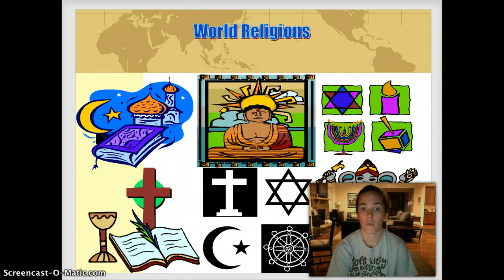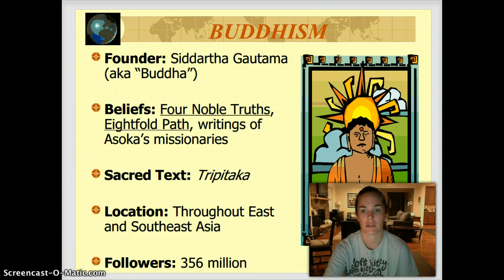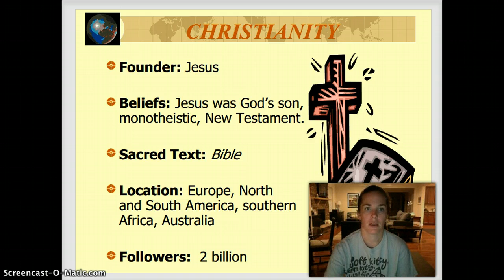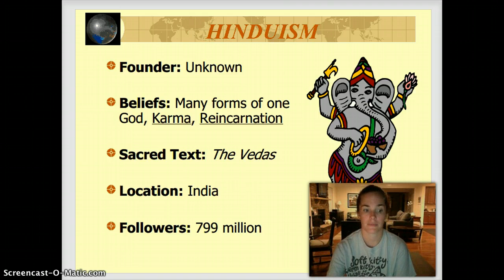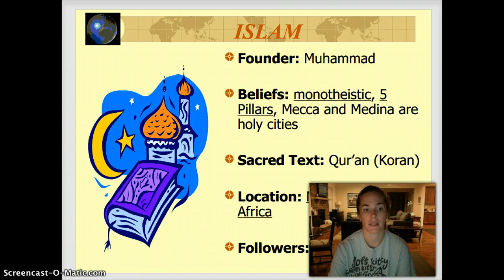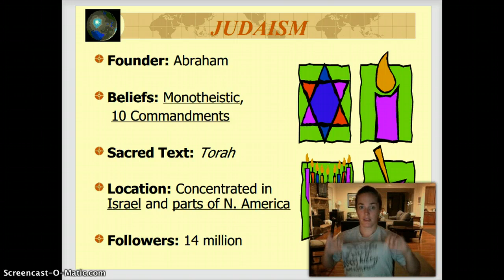5 Major Religions Review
Looks at the Founder, major beliefs, sacred text, location (1500 / Today) and followers (Today)